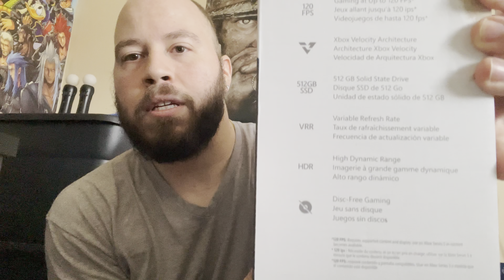New Xbox Series S Unboxing *Is It Worth It???*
New Xbox Series S unboxing